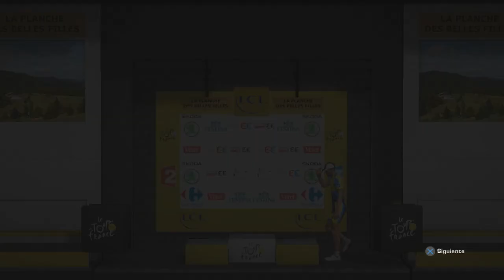Tour 2014 | Stage 10 Mulhouse - La Planche des Belles Filles | PS4 Gameplay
Mulhouse:
Out of the 13 stage finishes in Mulhouse, three winners of the Tour have triumphed there: Nicolas Frantz for a first visit in 1925, Bernard Hinault on a time-trial in 1981 and Laurent Fignon in 1992. The two-time winner was then witnessing his penultimate Tour and had taken off for a long solo effort on his way up the Grand Ballon. Fifty kilometres later, he was to conquer the last of his nine stages on the event.

La Planche des Belles Filles:
Only skiing resort of the Haute-Saône Department, La Planche des Belles Filles entered the history of the Tour in style among the finishing sites of the race in 2012. The final part can only suit the best climbers. That day, Chris Froome was to conquer his first stage success. After working hard for his leader Bradley Wiggins, he replied to a Cadel Evans' attack in the last kilometres where the ascent was the hardest. Glory awaited team Sky at the top: stage for Froome, Yellow Jersey for Wiggins.